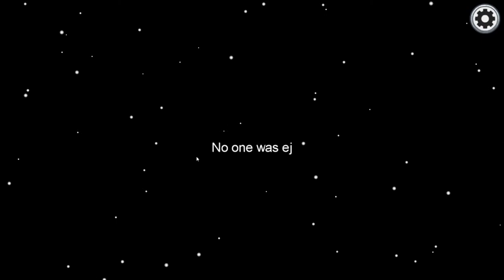SOLO ARENA & TRIO MAVON HAJDE PO DALIM N CHAMPION LEAGUE